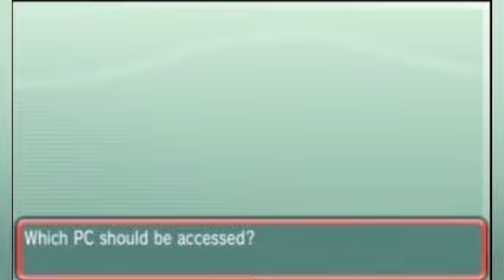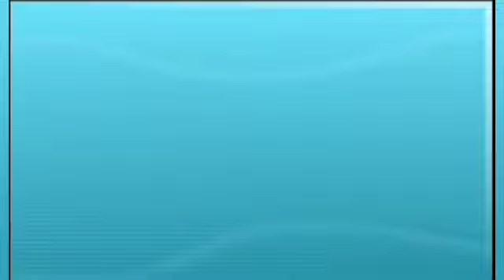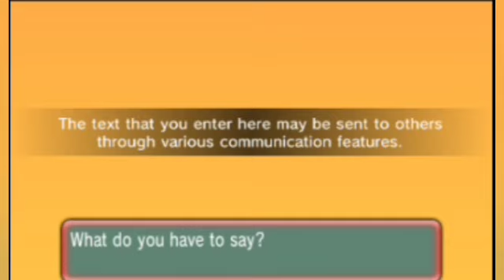Pokémon Alpha Sapphire: Playthrough Part 11